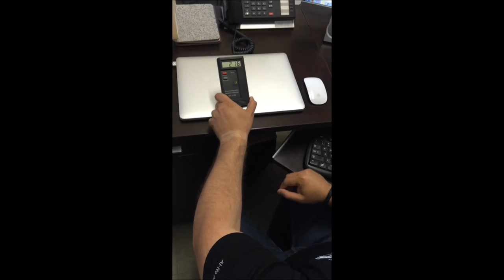Electromagnetic Radiation and Universal Life Force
Harmful Electromagnetic Radiation levels dropping in the presence of Universal Life Force (Chi, Prana, Orgone, Ether, Reiki energy), crystals and an Orgonite Pyramid. Crystals used were amethyst, citrine and tiger's eye shaped as an obelisk.